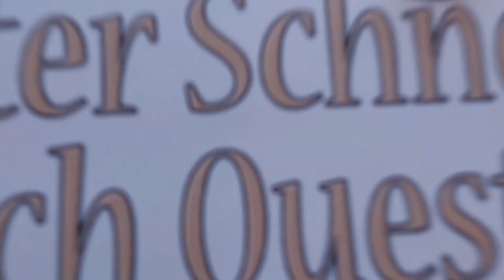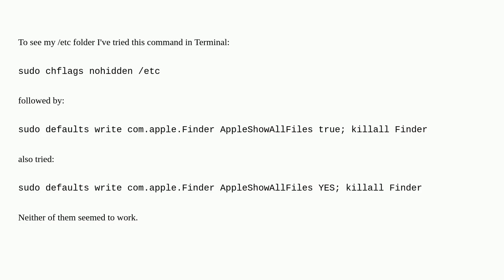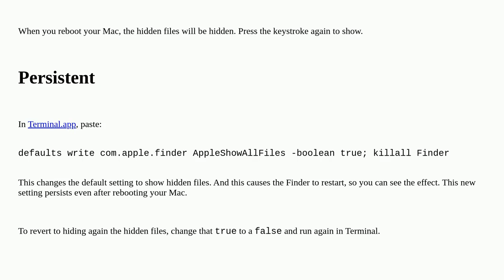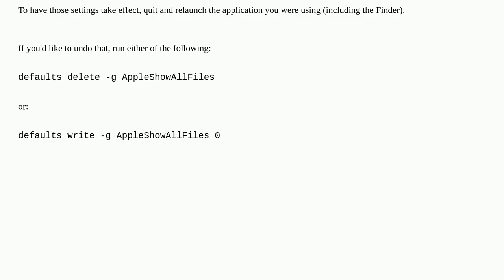Apple: Show hidden files on macOS Sierra & newer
Show hidden files on macOS Sierra & newer

A special thanks goes out to the community

  macos mojave